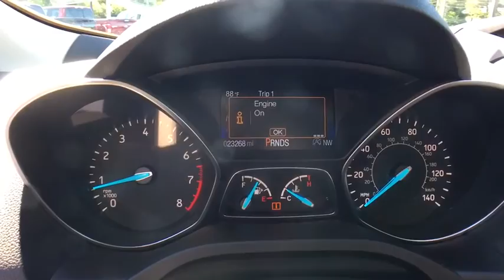2017 Ford Escape Brattleboro, Bellows Falls, Keene, Claremont, Greenfield, VT P1399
White Gold Metallic Used 2017 Ford Escape available in Brattleboro, Vermont at Faith's Ford Brattleboro. Servicing the Bellows Falls, Keene, Claremont, Greenfield, VT area.